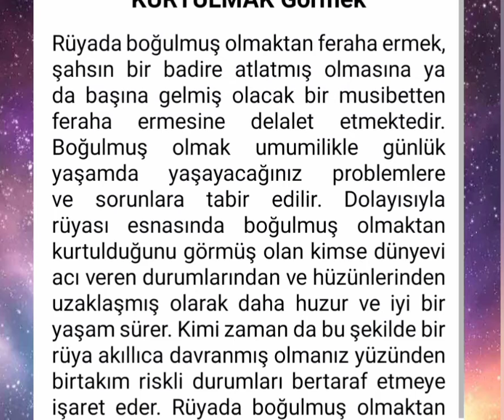rüyada boğulmaktan kurtulmak